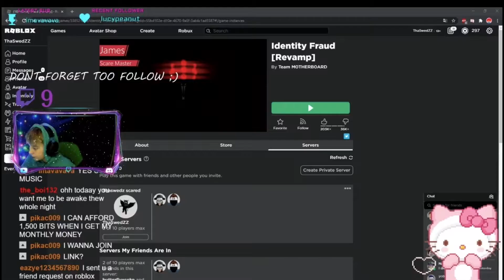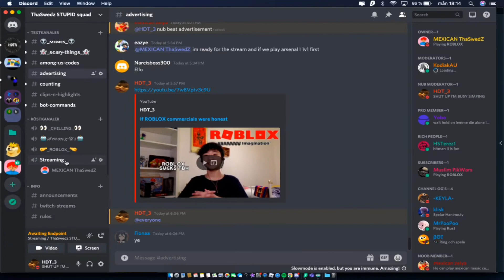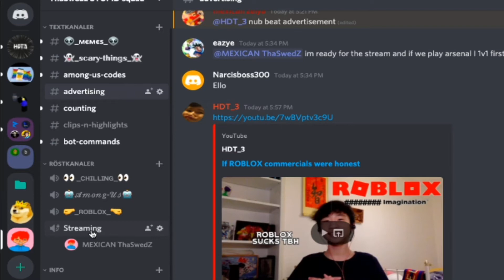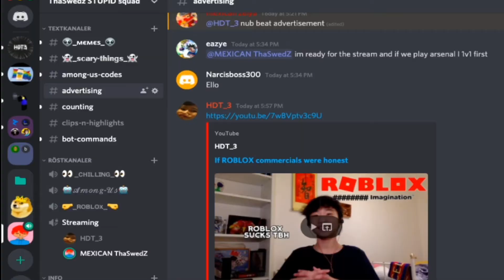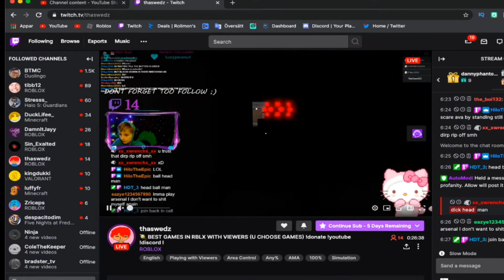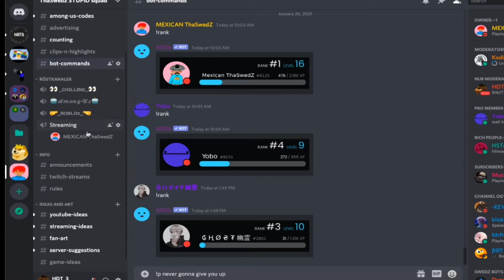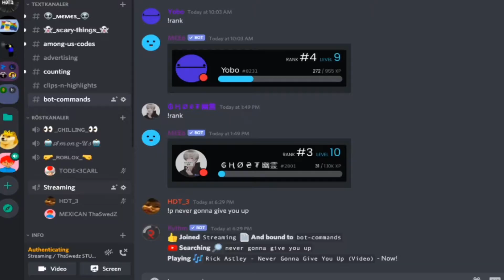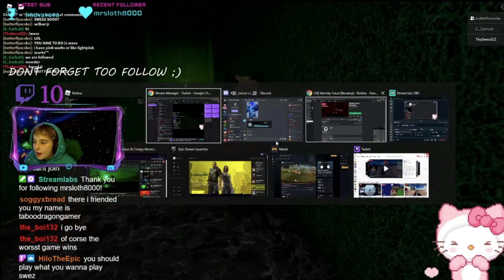Pranking My Friends Live Stream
So I got bored so I ended up pranking my friends live stream. He got MAD. I prank him so much in this video. I hope you guys enjoy the video as much as I do.